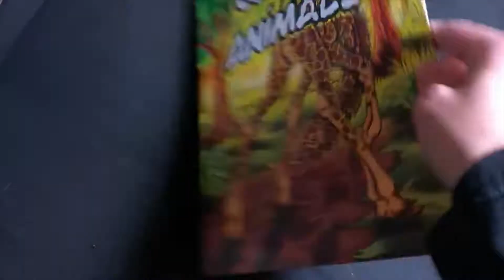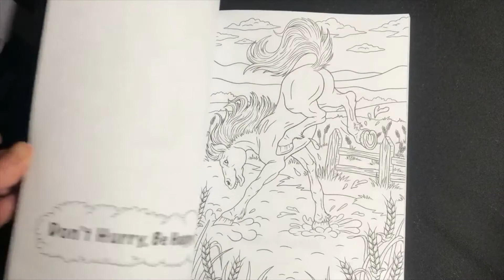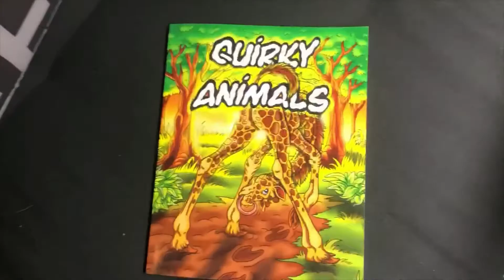Sledge Product Video: Quirky Animals Coloring Book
This book is derived from the book “Animal Fart Bombs” but with ALL flatulence-related content artistically altered or removed, to keep the book tasteful for all audiences to enjoy.